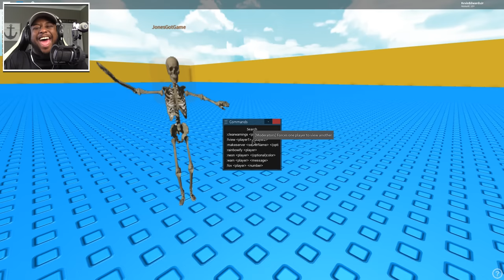2 PLAYER ROCKET CART RIDE INTO THE MINIONS FOR ADMIN IN ROBLOX